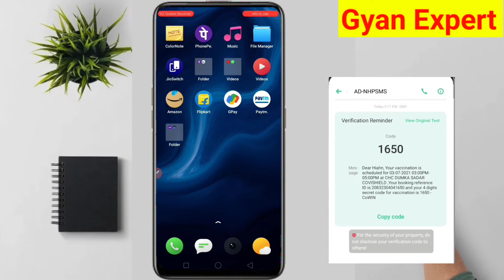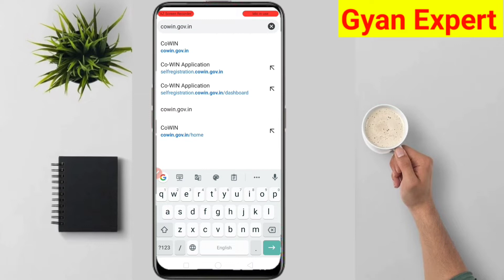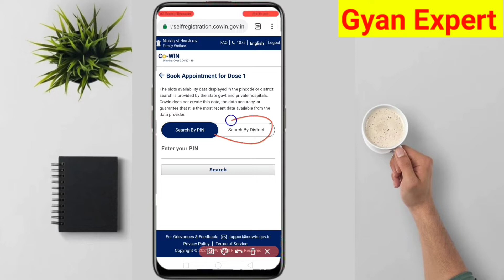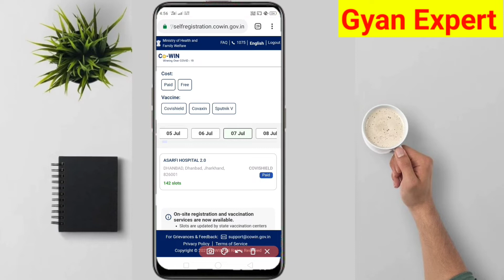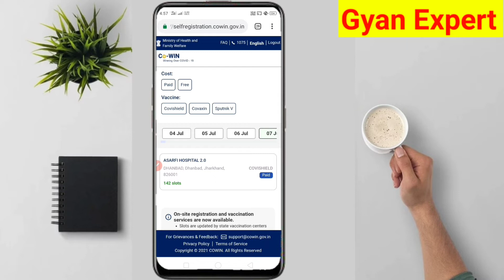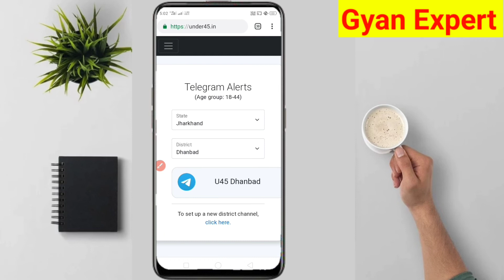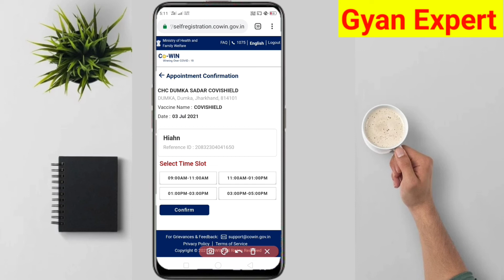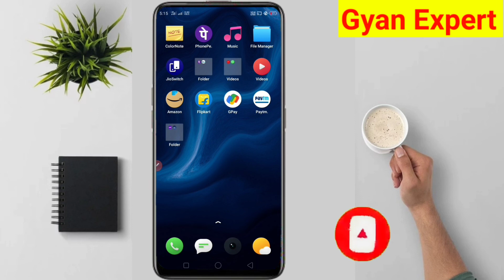Vaccine Slot Booking for 18+ Kaise Kare Trick 100% Working | Vaccine Registration Kaise karen Cowin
About this Video:- iss Video me bataye hai vaccination ke registration kaise karte hain online covid vaccine 18+ booking trick fast in hindi  to video ko last Tak jarur Dekhiye. Dosto Umeed hai aap ko Video pasand aaya hoga.